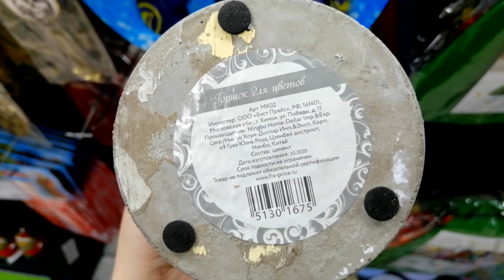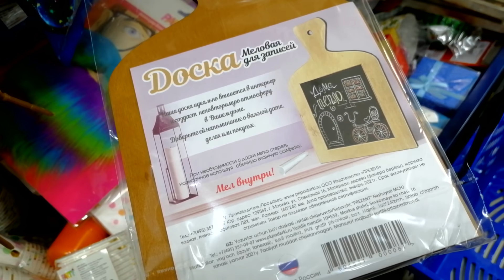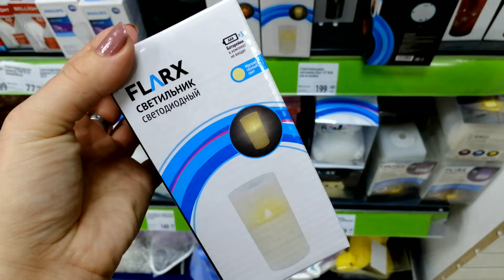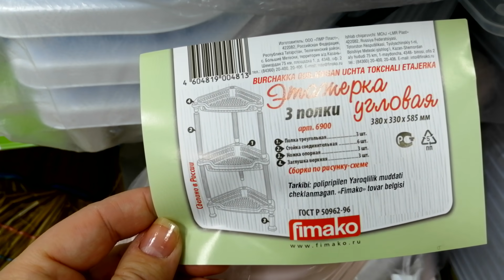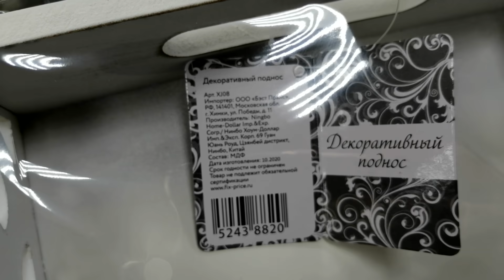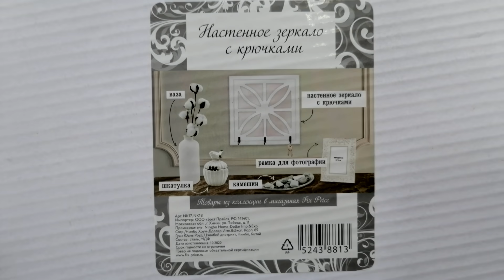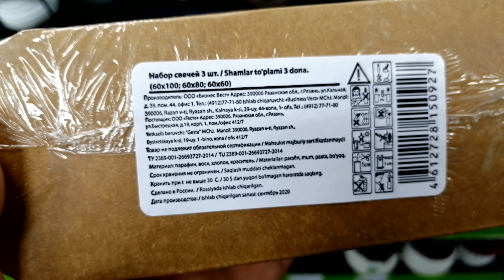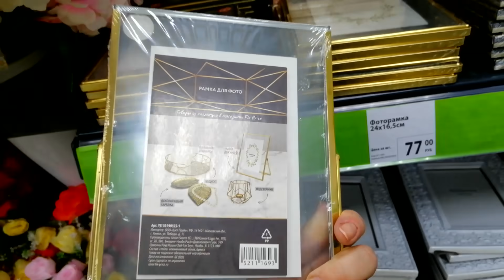ФИКС ПРАЙС ТОВАРЫ для ДОМА что есть в Fix Price